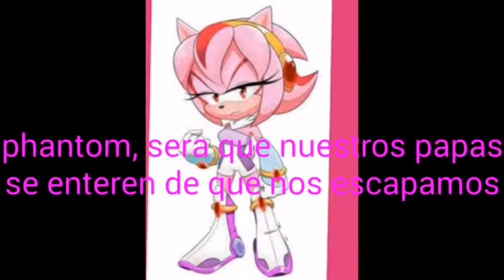phantoria capitulo 53